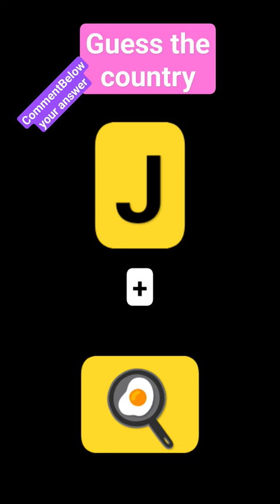comment below your answer 😊😊😊stras of Pranshi